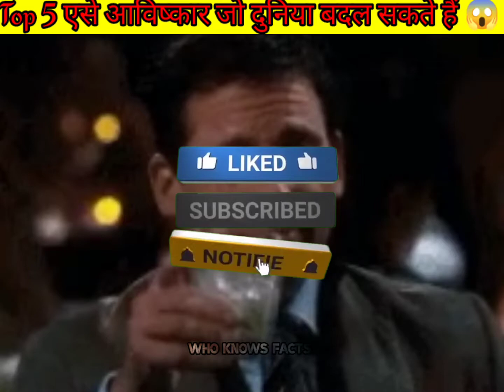Top 5 एसे आविष्कार जो दुनिया बदल सकते हैं 😱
Top 5 दुनिया के सबसे luckiest इंसान जिनको यमराज भी नहीं मार पाए
@MR. INDIAN HACKER  @Crazy XYZ  @M  A  A  N    KD

दुनिया का सबसे luckiest इंसान | part 2

duniya mein kamal ke avishkar
duniya ke gajab ke avishkar
duniya badal dene wale avishkar